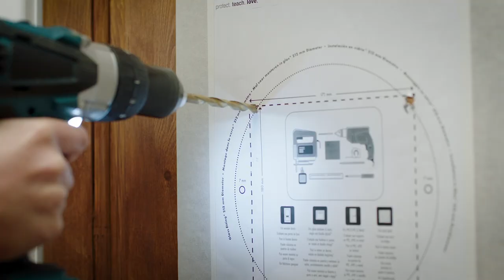How to Install the PetSafe® Microchip Cat Door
It's easy to install the PetSafe® Microchip Cat Door.  We'll show you how in this video.

On Amazon